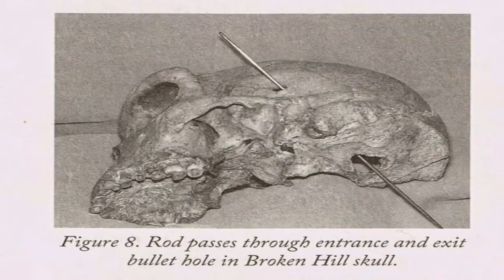150k Year Old Neanderthal Was Killed By Modern Rifle?